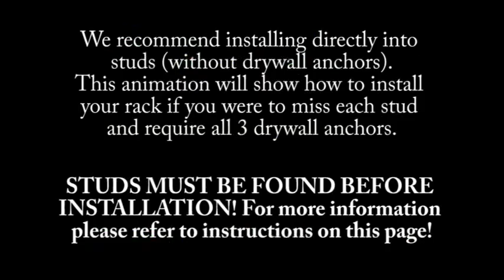Grassracks Installation Animation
A quick animation showing how to install a Grassracks rack system using our specially engineered Mounting Bar System.